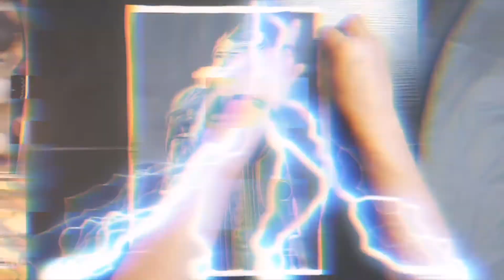PAINTING FAMOUS MOVIE VILLAINS AND SUPERHEROES SERIES# 5/ PAINTING ETERNALS IN ACRYLIC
This is My Newest Video and the 5th Series on Painting Famous Movie Villains and Superheroes, It's Another Marvel Superheroes Characters from this Newest Movie ETERNALS, With this two main Characters (Ajak) portrayed on screen by Ms. Salma Hayek, I loved the Challenge of doing this painting, Hopefully you'll enjoy watching it! Thanks! Greateast!!!